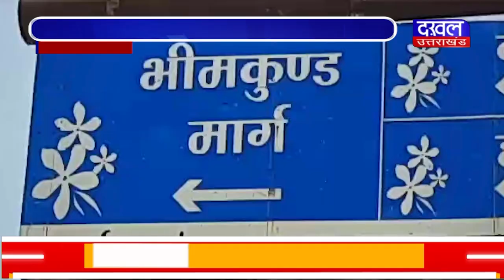DAKHAL NEWS भीमकुण्ड में डुबकी लगाने पर लगाई रोक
भीमकुण्ड में डुबकी लगाने पर  लगाई रोक
  हादसे के बाद पुलिस को लेना पड़ा एक्शन